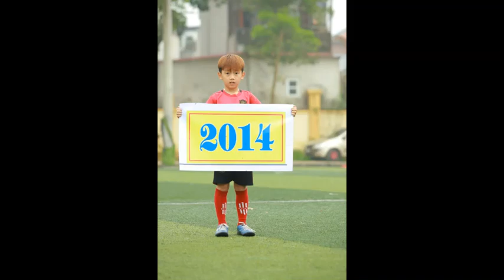Hà Nội FC tuyển lứa 2011 -2014 (đợt 1): Cầu thủ trẻ Bắc Giang viết giấc mơ chung đội với thần tượng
Link thông tin, hình ảnh, từ Hanoi FC - Bac Giang Football Academy